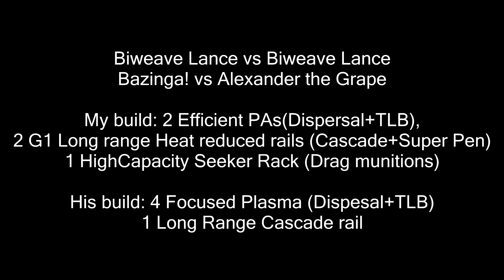1v1 Vs Alexander The Grape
First fight after break, pretty rusty and pretty meh rail aim. Enjoy!